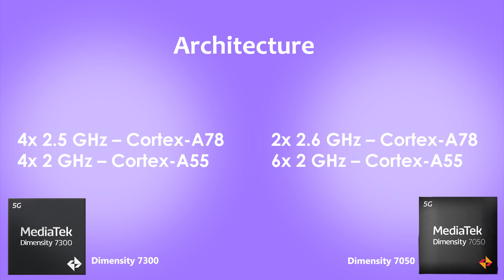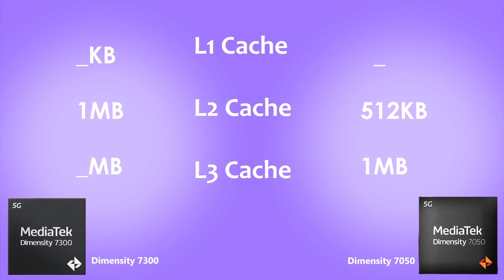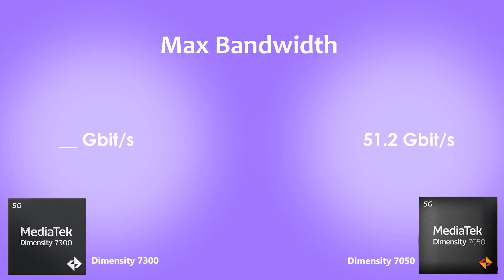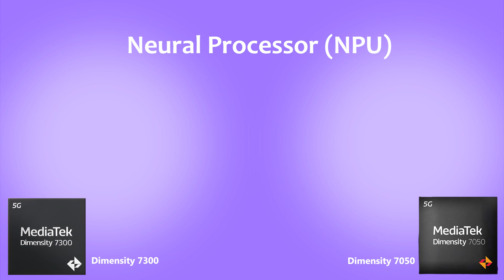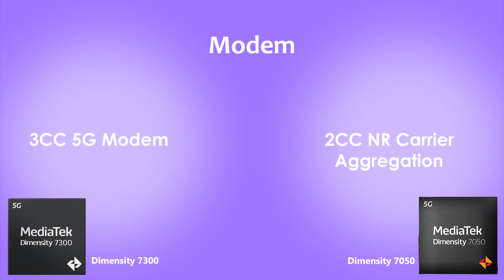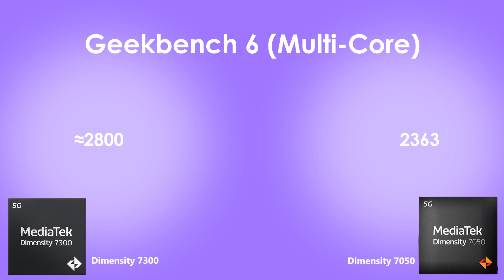Dimensity 7300 Vs Dimensity 7050 | Antutu Score & Benchmark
By:- Gadget Master 99 (GM99)